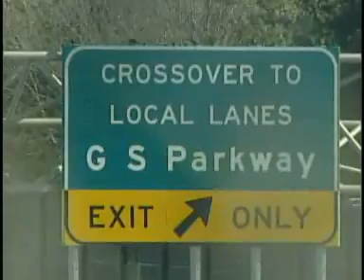RT 78 TT FATALITY